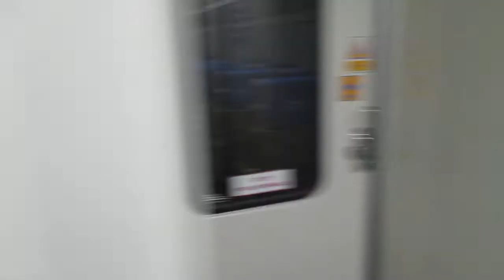KERETA 11265 ARGO PARAHYANGAN TAMBAHAN TIBA JALUR 4 PASAR SENEN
● Kereta tiba pada pukul 18:48 Wib. Terlambat sekitar 10 Menit.

● Video Direkam pada tanggal 27 Oktober 2018. Dengan relasi Bandung - Pasar Senen, menempuh waktu sekitar 4 jam.

Selamat Menonton...
Terima kasih...